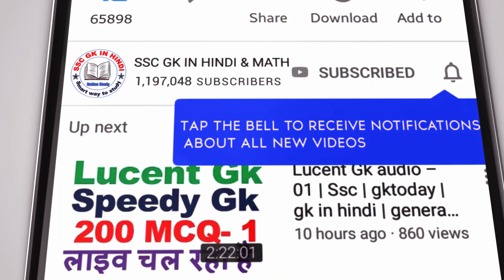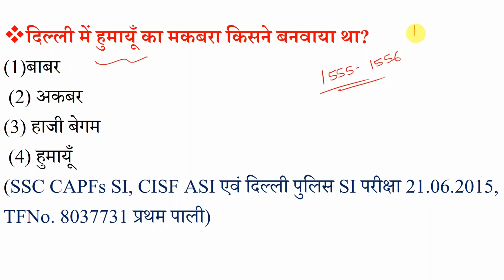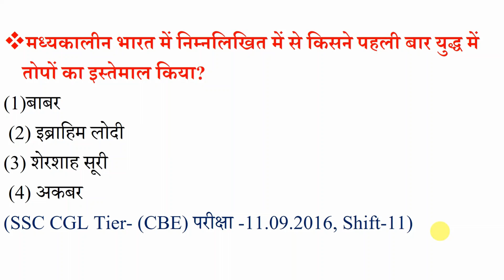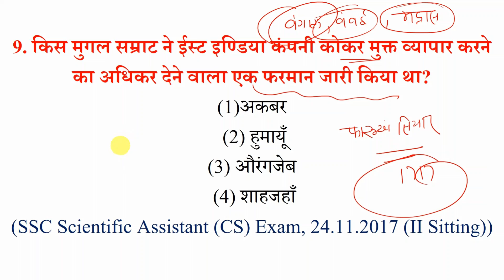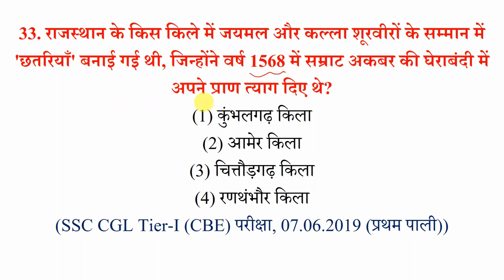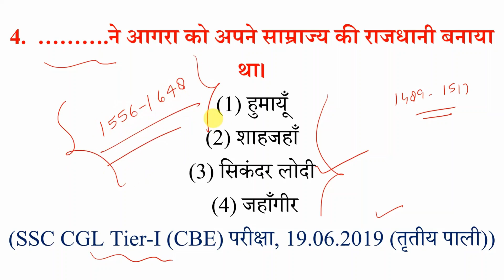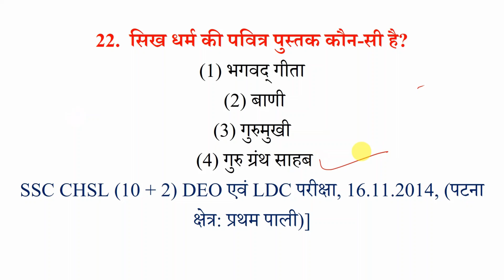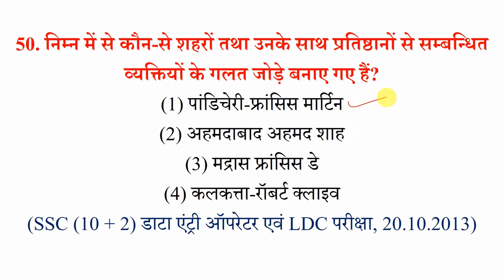150 सामान्य अध्ययन- 10 | General Studies | hindi General knowledge | gk in hindi | gk and gs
इस वीडियो में  "सामान्य ज्ञान"  के बारे में बताया गया है। "hindi General"knowledgeआपके परीक्षा के लिए महत्वपूर्ण है।

Query Solved:-